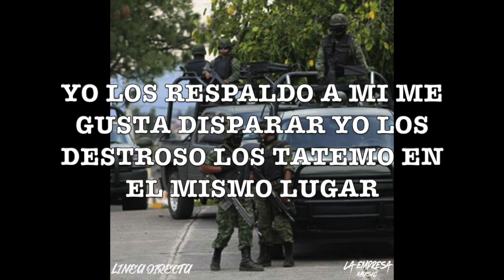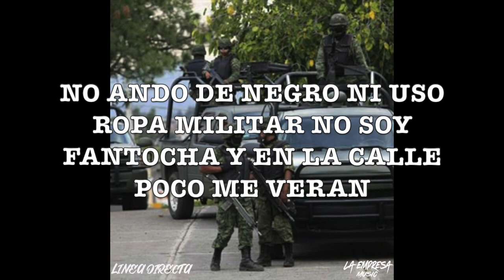Linea Directa ft. Oliver Ortiz - El Cannabis (Letras Oficial)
¡Escucha "El Cannabis" en sus plataformas favoritas!

¡Síguenos!

🌐 La Empresa Music - Distributed by Colonize Media